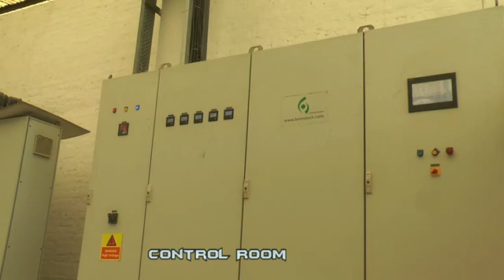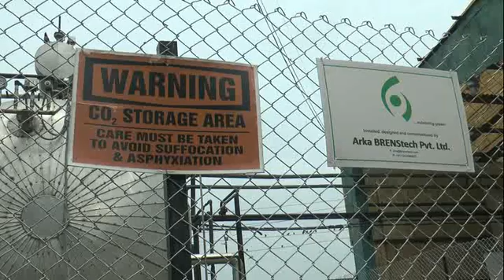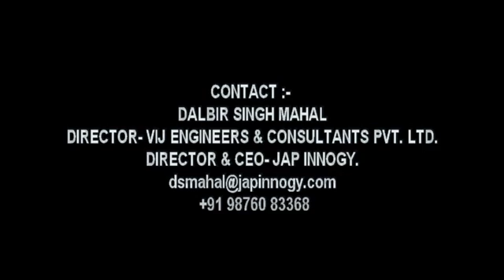Bio gas plant Haibowal ludhiana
Bio gas